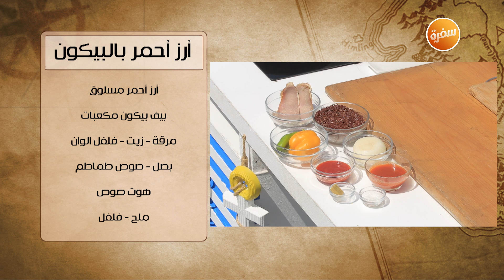كباب السلمون مع صوص الزبادي والكزبرة - أرز أحمر بالبيكون | شبكة وصنارة | حلقة كاملة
طريقة عمل كباب السلمون مع صوص الزبادي و الكزبرة - أرز أحمر بالبيكون مع هشام السيد في شبكة و صنارة | 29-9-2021